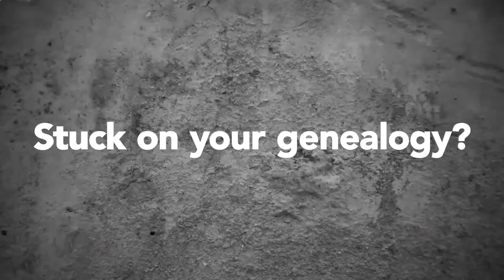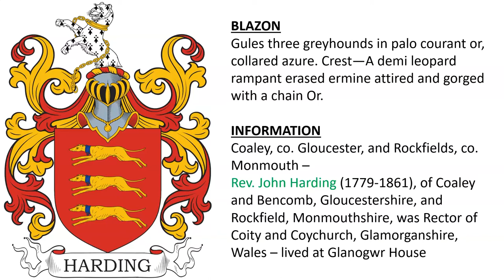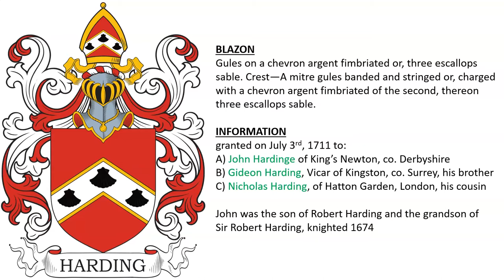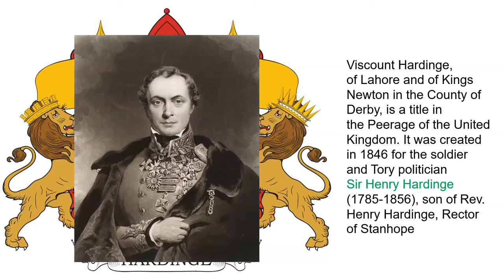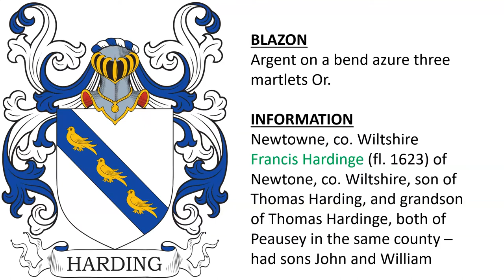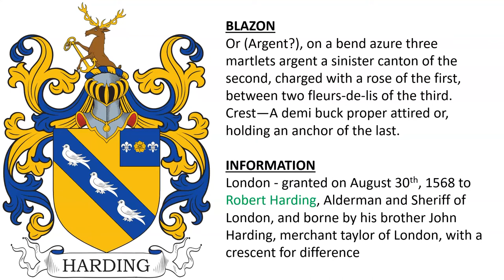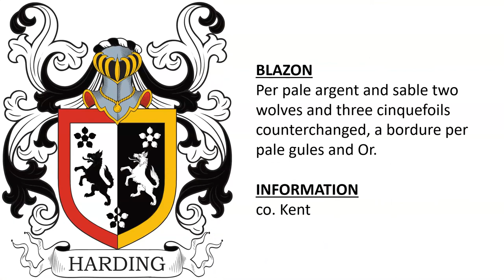Harding Coat of Arms & Family Crest - Symbols, Bearers, History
Harding “Family Crest” or Coat of Arms - Family History & Surname

1) Hollingsyde, co. Durham – descended from Richard Hardinge of Hollingsyde, who had great-grandson Ralph Hardynge (fl. 1575). - Gules three greyhounds courant in pale or, collared azure (another, argent) - Note: Hugh Harding, bore “three golden hares running, on a red field, with white collars about their necks”, dueled in 1312 AD with William de Saintlowe, a Scottish, knight who bore the same coat of arms, and won

2) borne by William Harding (fl. 1568), citizen and Clothworker of London, son of William, and grandson of William - Gules three greyhounds courant in pale or, collared azure. Crest—A demi leopard rampant ermine gorged with a collar azure bezantee, chained Or.

3) Coaley, co. Gloucester, and Rockfields, co. Monmouth – Rev. John Harding (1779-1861), of Coaley and Bencomb, Gloucestershire, and Rockfield, Monmouthshire, was Rector of Coity and Coychurch, Glamorganshire, Wales – lived at Glanogwr House - Gules three greyhounds in palo courant or, collared azure. Crest—A demi leopard rampant erased ermine attired and gorged with a chain Or.

4) granted on July 3rd, 1711 to:A) John Hardinge of King’s Newton, co. Derbyshire B) Gideon Harding, Vicar of Kingston, co. Surrey, his brother C) Nicholas Harding, of Hatton Garden, London, his cousin. John was the son of Robert Harding and the grandson of  Sir Robert Harding, knighted 1674 - Gules on a chevron argent fimbriated or, three escallops sable. Crest—A mitre gules banded and stringed or, charged with a chevron argent fimbriated of the second, thereon three escallops sable.

5) Boundes Park, co. Kent – Sir Richard Harding (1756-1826), of Belle Isle, County Fermanagh, Ireland, was created a baronet in 1801, and was the grandson of Gideon Harding (born 1668), Vicar. Richard died and was succeeded by his nephew, Rev. Sir Charles Hardinge, 2nd Baronet (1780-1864), Rector of Crowhurst, Surrey, who moved to Boundes Park, co. Kent. In 1809, King George III granted to the family an augmentation to their coat of arms commemorating Captain George Nicholas Hardinge’s (1781–1808) victories over Piemontaise and Atlanta. Gules on a chevron argent fimbriated or, three escallops sable and as an honourable augmentation, on a chief wavy of the second a dismasted French frigate with her colours struck, towed by an English frigate all proper. Crest—Of augmentation, on a wreath a hand fessewise, couped above the wrist, habited in naval uniform, holding a sword erect, surmounting a Dutch and French flag in saltire, on.

6) Viscount Hardinge, of Lahore and of Kings Newton in the County of Derby, is a title in the Peerage of the United Kingdom. It was created in 1846 for the soldier and Tory politician
Sir Henry Hardinge (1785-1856), son of Rev. Henry Hardinge, Rector of Stanhope

7) Newtowne, co. Wiltshire - Francis Hardinge (fl. 1623) of Newtone, co. Wiltshire, son of Thomas Harding, and grandson of Thomas Hardinge, both of Peausey in the same county – had sons John and William - Argent on a bend azure three martlets Or.

8) registered in Ireland - Argent on a bend azure three martlets or, a canton ermines.

9) Combe Martin and Upcot, co. Devon - Thomas Harding (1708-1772), son of Robert, built Upcott House c. 1752, descended from the Harding family of Combe Martin - Argent on a bend azure three martlets Or. Crest—A falcon, wings expanded.

10) Lieutenant-Colonel William Harding (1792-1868) of Upcott House, grandson of Thomas, was a British antiquary, geologist and army officer. - Argent on a bend azure three martlets Or. Crest—A falcon displayed proper.

11) Robert Harding, Treasurer’s Remembrancer in Ireland, 1655, as recorded in the funeral entry of his daughter (name?) - Or, on a bend azure three martlets argent.

12) London - granted on August 30th, 1568 to Robert Harding, Alderman and Sheriff of London, and borne by his brother John Harding, merchant taylor of London, with a crescent for difference - Or (Argent?), on a bend azure three martlets argent a sinister canton of the second, charged with a rose of the first, between two fleurs-de-lis of the third. Crest—A demi buck proper attired or, holding an anchor of the last.

13) Maryborough, Queen’s co. –recorded in funeral entry of Margaret Harding (d. 1639), wife of Hugh Harding, of Dublin, Ireland, third son of Thomas Harding - Argent on a bend sable three martlets Or.

14) allowed in 1820 to William Henry Harding Esq. of the Treasury of Dublin Castle - Argent on a bend sable between two annulets gules three martlets Or. Crest—A martlet or, billettee gules.

15) granted to Rev. Henry Sirre Hardinge, of Monkstown, co. Dublin, son of William Henry Hardinge, who married, Frances Jane Betham, the daughter of Sir William Betham, the Ulster King of Arms, in 1831

16) co. Kent

17) Vert three acorns Or